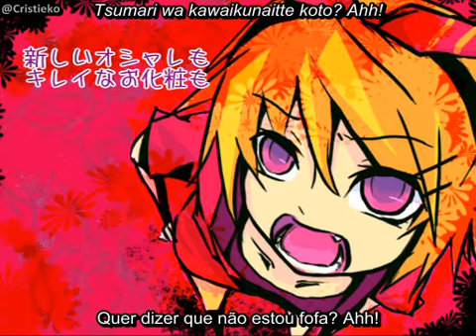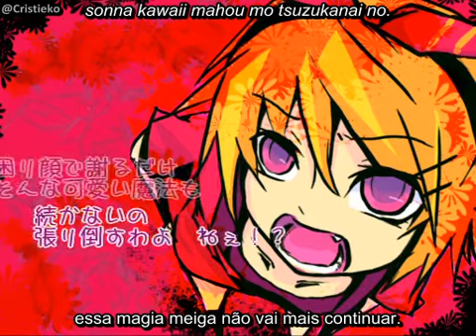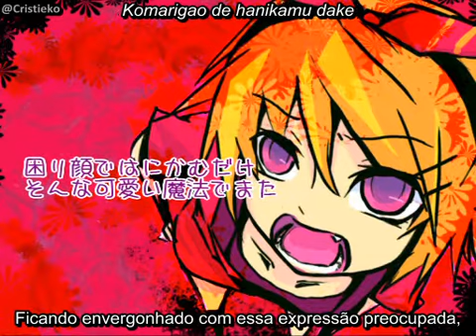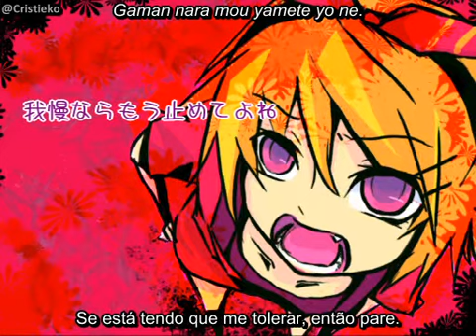Kagamine Rin - Oni Kanojo (Legendado)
Clipe feito por Mikan Fuumi da música "Oni Kanojo" (Namorada demônio), composta por Famirokku-P e cantada pela VOCALOID Kagamine Rin.